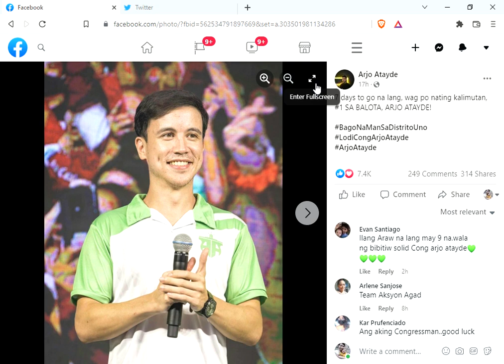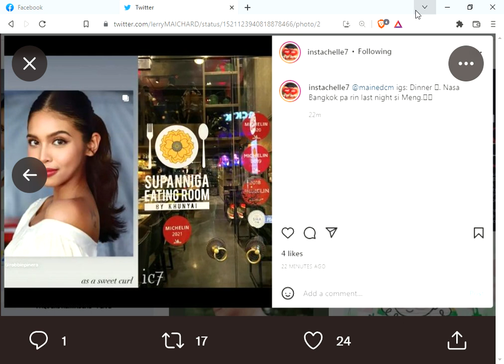Breaking News malaking pasabog para tuluyan magalit ang ALDUB kay Maine Mendoza!!!!